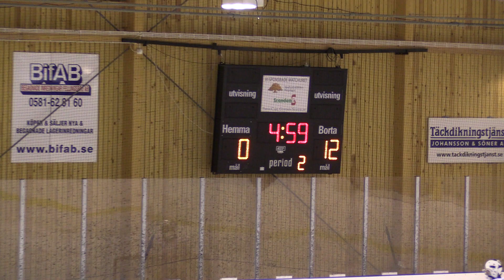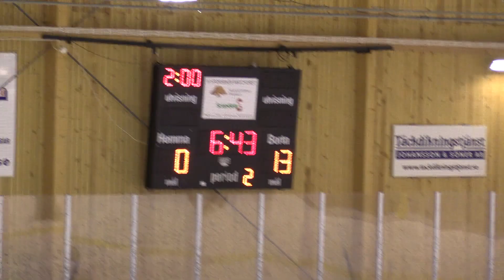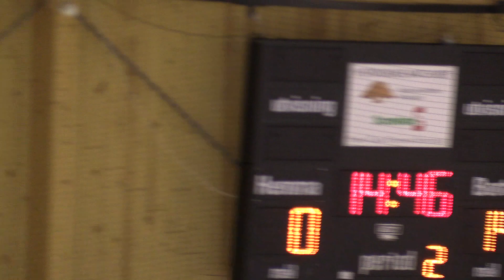Örebro HU 04 - GötaTraneberg Röd Länscupen 20170923 Period 2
Fellingsbro